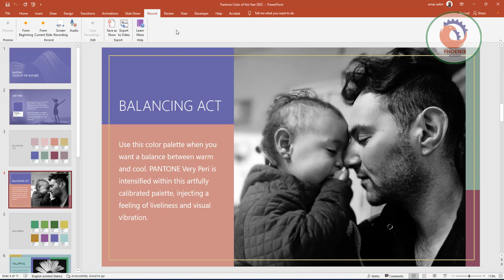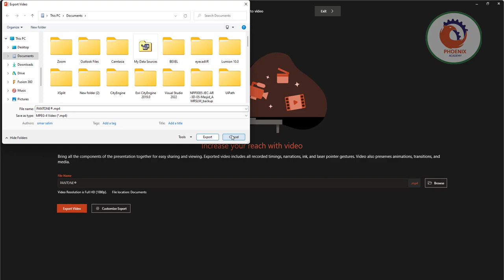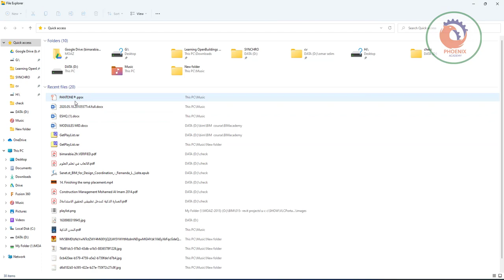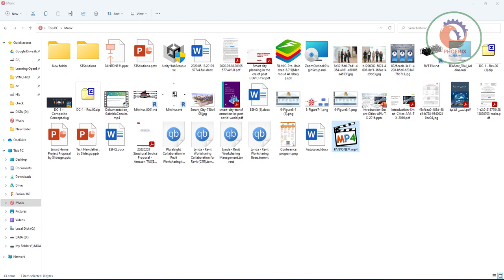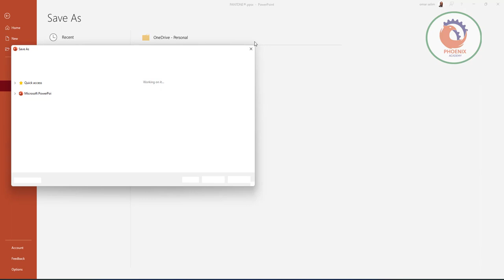How to Easily Make a Video in PowerPoint Slideshow Screen Recording {ar}